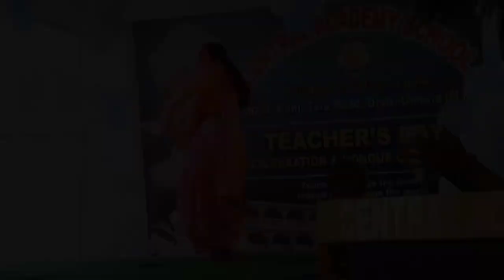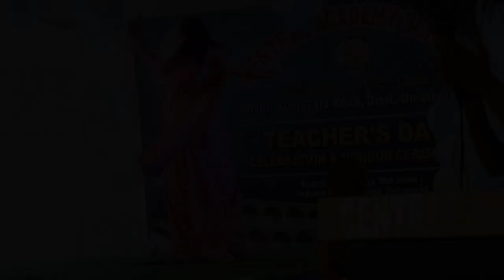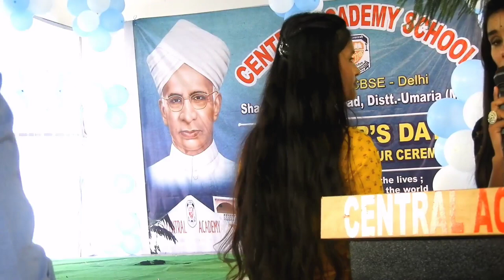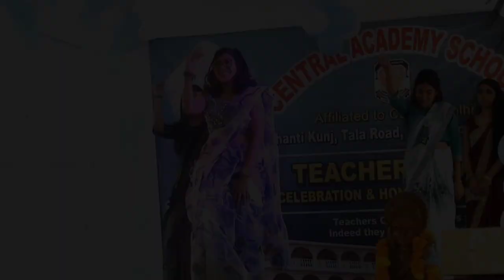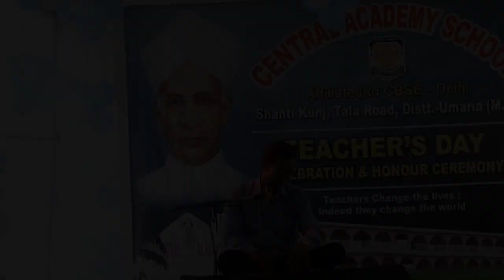vlog 10 ||Central academy Teachers Day vlog 😂part 1